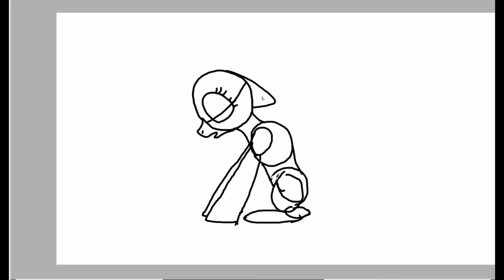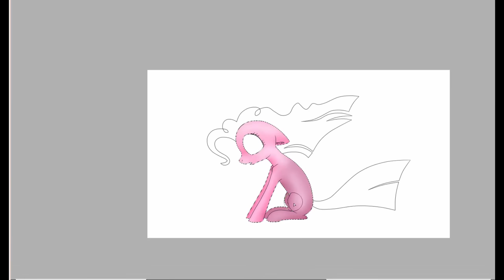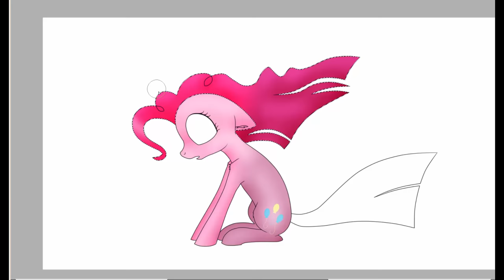Pinkie Pie or Pinkamena Diane Pie ? - Speedpaint MLP